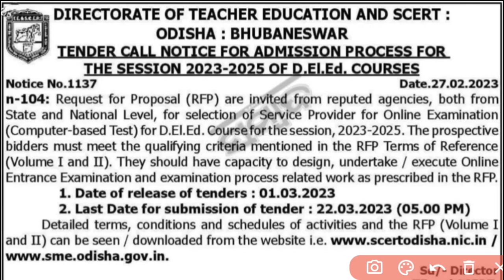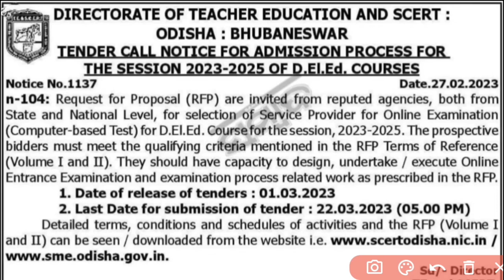D EL Ed Course ,CT Entrance Exam Notice Released,Apply Dateline,Last Date,All Detailed information